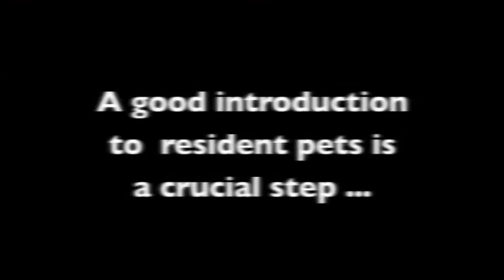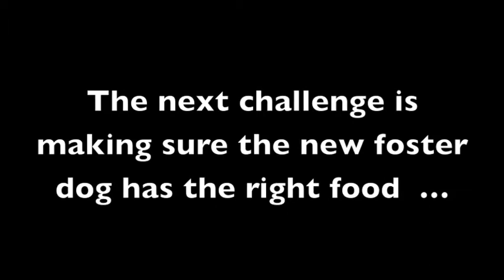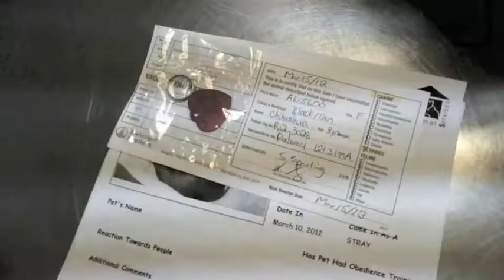Princess Diaries Episode 3 The Foster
Canadian Chihuahua Rescue and Transport is responsible for saving hundreds of dogs since its founding.  This is just one story, about a little gal named Princess.  The second episode in a short series that follows her journey from shelter rescue, through wellness checks with the vet, and her life in her foster home.  In this third episode, foster mom Sandra brings Princess home, introduces her to the resident four-legged friends, and talks about the challenges and rewards of opening your heart to a creature in need.

For more information about Princess, to fill out an adoption application for her or any of our wonderful chihuahuas in foster care, please , or join us on Facebook . We welcome new volunteers and foster families anytime!